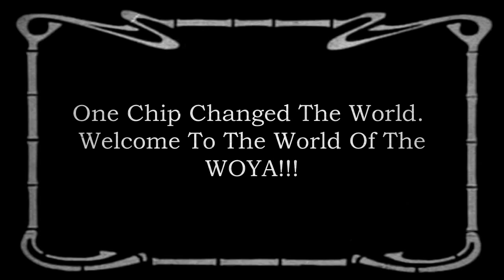ULTIMATE DUSTIN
A chip, a man, a dream...a quest to become... a Woya.